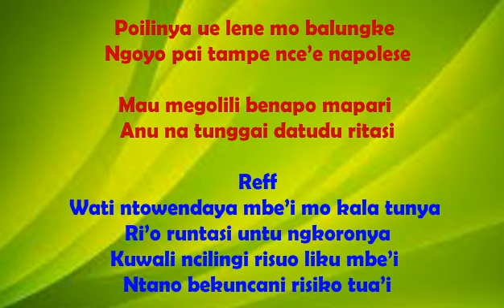Lirik Lagu Wati Ntowe Ndaya - Yustinus Hokey (khusus Lirik Lagu)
lirik lagu wati ntowe ndaya
lirik lagu poso/pamona
khusus lirik lagu